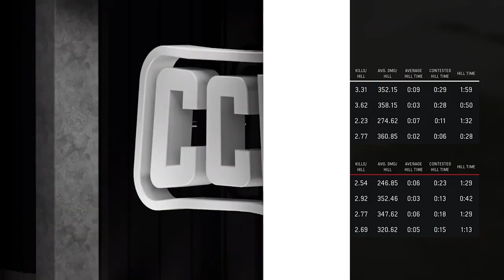Davenport Panthers vs Rutgers Esports | CCL 2022 Regular Season | Week 8 Day 2